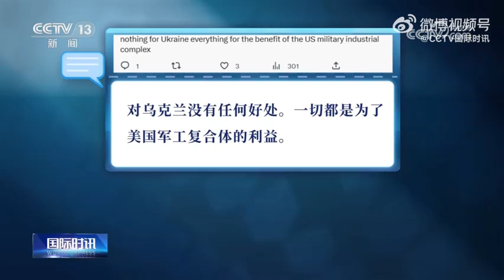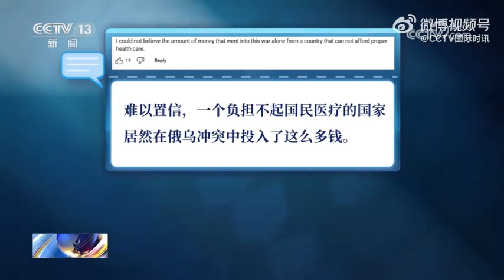美国拟再向乌克兰提供5亿美元军事支持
美国拟再向乌克兰提供5亿美元军事支持据路透社26日报道，美国最快将于今天27日公布新一轮价值5亿美元的对乌克兰军事支持。两名美国知情官员透露，此轮军事支持将包含30辆“布雷德利”步兵战车和25辆“斯特赖克”装甲车，“海马斯”多管火箭炮火箭弹、“标枪”反坦克导弹等。俄乌冲突以来，以美国为首的北约不但没有劝和促谈，反而不断加码对乌克兰的军事支持，一再为冲突火上浇油，引发舆论批评。